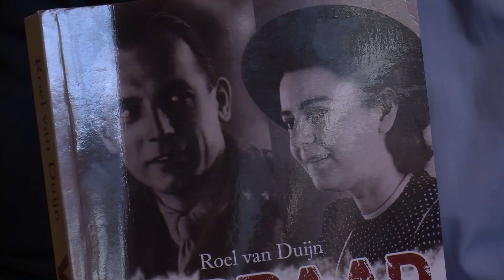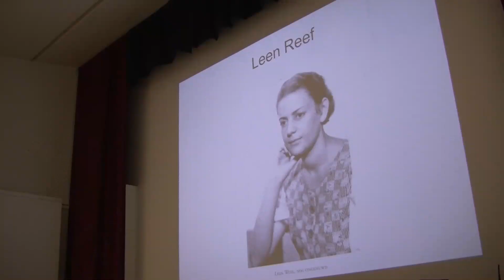Roel van Duijn - Verraad